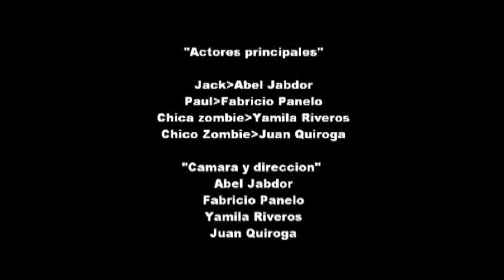CUENTOS DE SUSPENSO...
TRABAJO REALIZADO POR 3°1° DE LA ESCUELA OSVALDO PINTO, LAS CATITAS, SANTA ROSA.
TEMA: TIPOLOGÍA DE CUENTOS: SUSPENSO
INTEGRANTES DEL GRUPO: ABEL JABDOR - FABRICIO PANELLO - JUAN QUIROGA - YAMILA RIVEROS